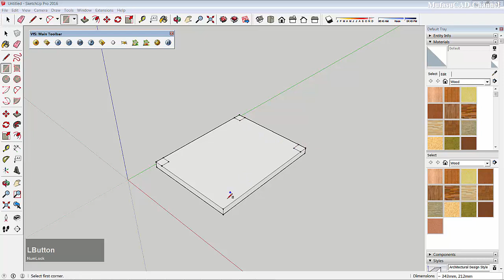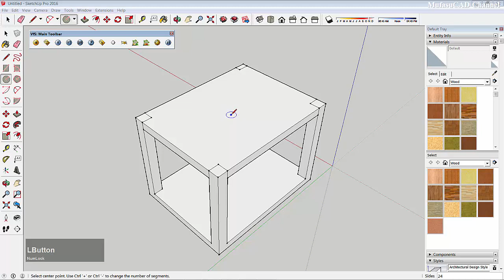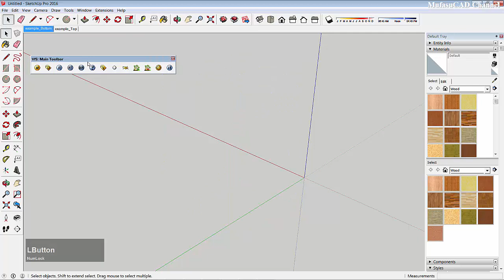Animation Up With Animate Section Plugins | Sketchup Tutorial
Learn Sketchup tutorial how to make animation up with animate section plugins, check it out!!!